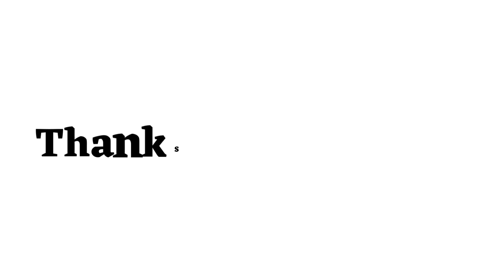Pink Meaning in Bengali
এই ভিডিওতে দেখে নাও ইংরেজি Pink এর বাংলা অর্থ ।